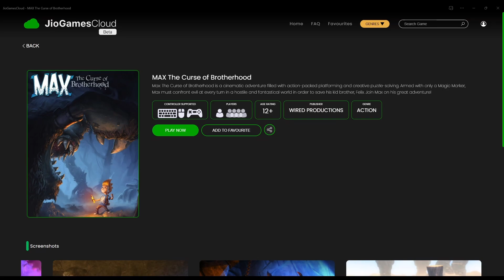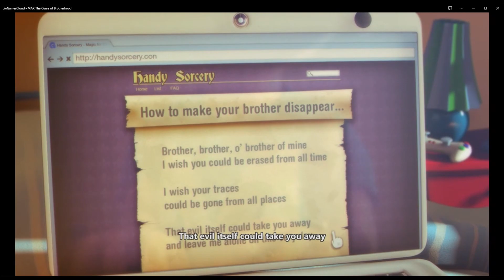JioGamesCloud - MAX The Curse of Brotherhood | Pt 1 | jio cloud gaming